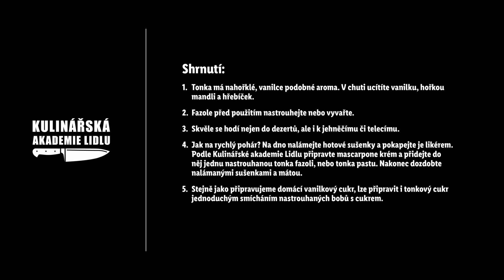Tonka - Roman Paulus - Kulinářská Akademie Lidlu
Slyšeli jste někdy o fazolích tonka? 🫘 Dost možná ne, a tak je tohle video od šéfkuchaře Romana Pauluse ideální příležitostí, jak se s nimi seznámit. Zjistíte, odkud pocházejí, jak se vlastně připravují a co se s nimi dá všechno dělat. Je na nich úžasné, že se hodí jak do sladké, tak do slané kuchyně. Protože mají silné aroma vanilky, mandlí a hřebíčku, spolehlivě ochutí takřka jakýkoliv dezert. 🍰 A z podobných důvodů se výborně hodí i k masu – telecímu, jehněčímu anebo třeba zvěřině. 🦌 Roman Paulus na závěr připravil i návod na jednoduchý recept z tonka fazolí, sušenek a krému z mascarpone, který budete mít hotový rychleji, než se po něm stihne zaprášit. 💨 Už jste někdy tyto fazole vyzkoušeli?

0:00 Úvod
0:10 Specifika fazolí Tonka
0:30 Jak se používají
0:40 Kde se používají
1:15 Příprava poháru
1:43 Závěr